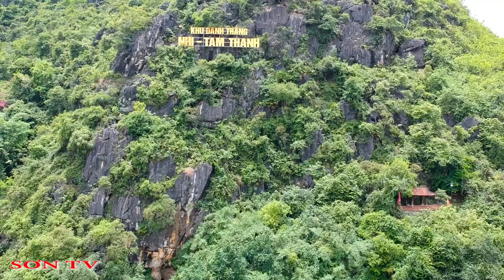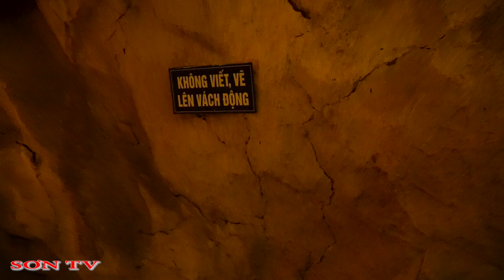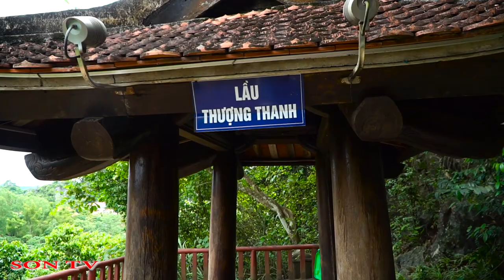ĐỘNG TAM THANH LẠNG SƠN - Di Tích Lịch Sử Quốc | SƠN TV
Khu di tích động Tam Thanh nằm trong dãy núi đá vôi thuộc phường Tam Thanh, ở phía tây bắc thành phố Lạng Sơn. Quần thể hang động này có diện tích trên 52 ha, được hình thành cách đây khoảng 300 triệu năm.

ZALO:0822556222